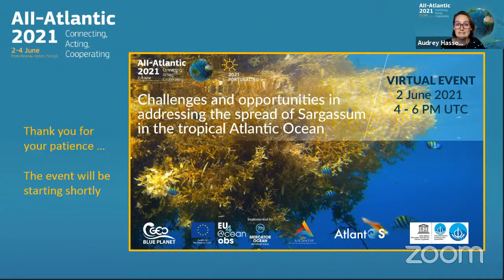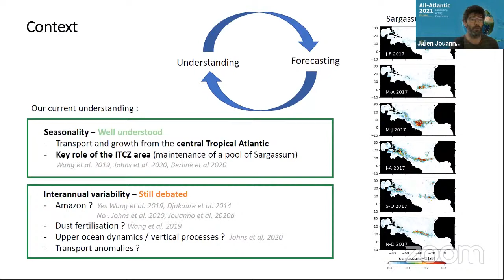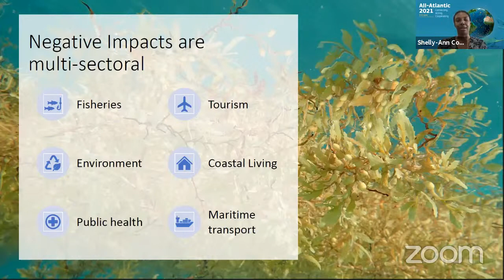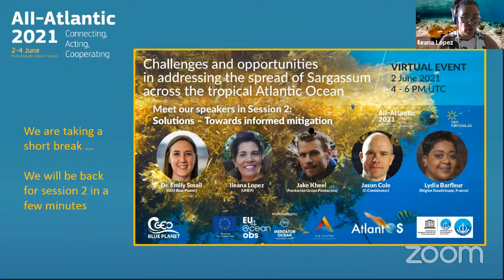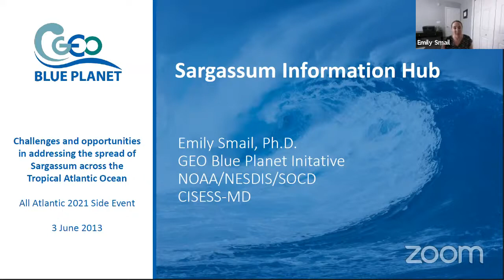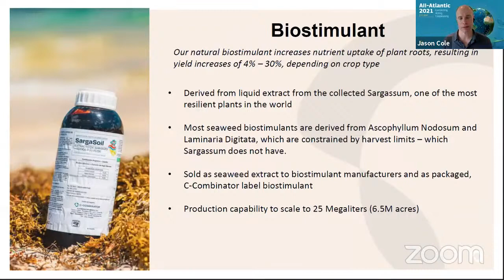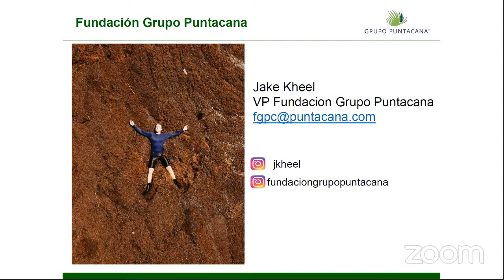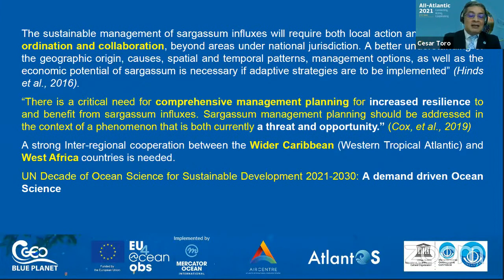All Atlantic 2021 Side Event : Addressing the spread of Sargassum across the Atlantic Ocean